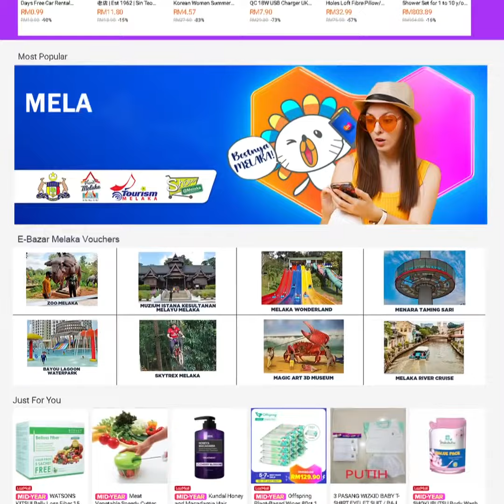Kempen Promosi Melaka E-Bazaar “Buy Now, Travel Later” di LAZADA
Kerajaan Negeri Melaka melalui Tourism Melaka dengan kerjasama Lazada Malaysia telah melancarkan Kempen Promosi Melaka E-Bazaar “Buy Now, Travel Later” di platform e-dagang terkemuka, LAZADA bermula pada 7 Julai 2021 sehingga 30 September 2021 bersempena dengan Sambutan Ulangtahun Melaka Bandaraya Warisan Dunia UNESCO Ke-13.

Sebanyak RM100,000 e-voucher berbentuk kupon diskaun sehingga 50% boleh dinikmati oleh pengguna bagi mendapatkan produk dan perkhidmatan pelancongan yang ditawarkan oleh lebih 1,000 usahawan dan penggiat industri pelancongan negeri Melaka.

Apa tunggu lagi.
Jom membeli-belah di Page Melaka E-Bazaar “Buy Now, Travel Later” LAZADA